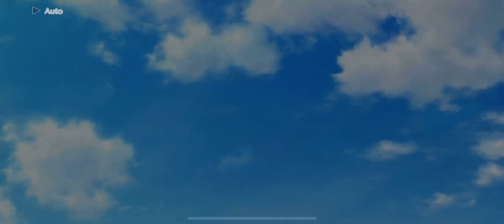[LLSIFAS] Event Story - Summer Music Festival! [Episode 1]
Love Live! School Idol Festival: All Stars - Event Story - Summer Music Festival!

This is Event Episode 1.